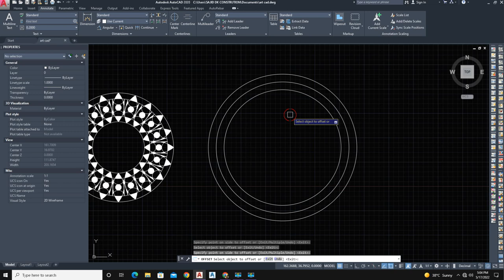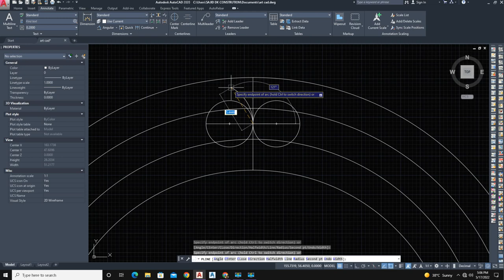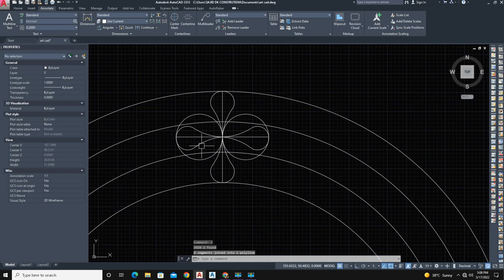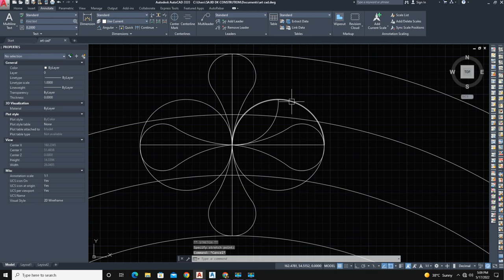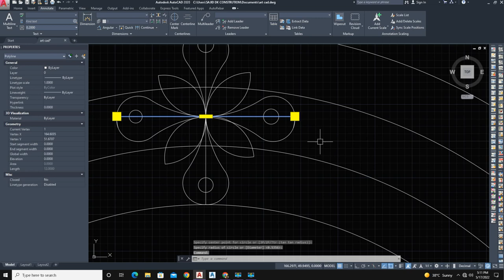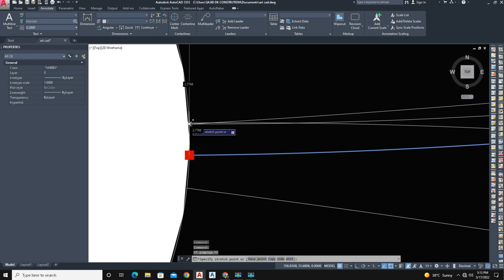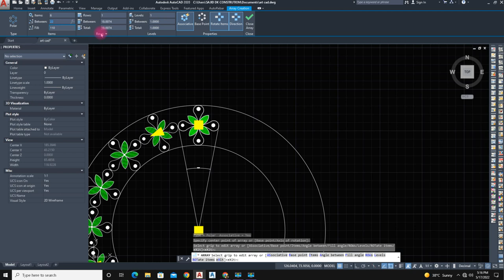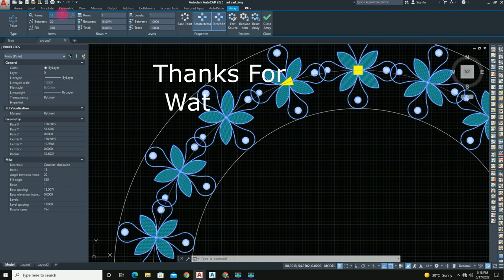Making an Art On AutoCAD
Contact Email .